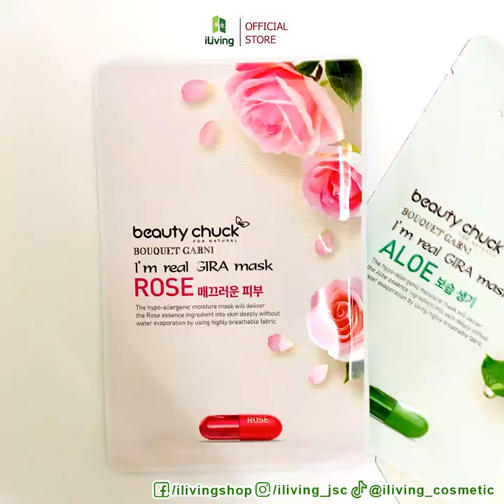Mặt nạ dưỡng da Hàn Quốc cao cấp Beauty Chuck I'm Real Gira Mask 25g (miếng) ILIVING-BEAMN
Mặt nạ dưỡng da Hàn Quốc cao cấp Beauty Chuck I’m Real Gira Mask là mặt nạ nội địa Hàn Quốc, chiết xuất từ các thành phần thiên nhiên như: trà xanh, mật ong, hoa hồng,... an toàn và lành tính cho da, mang lại cho bạn làn da căng tràn sức sống.

1. Xuất xứ thương hiệu mặt nạ:  Hàn Quốc

2. Màu sắc mặt nạ dưỡng da: Trắng

3. Mã sản phẩm mặt nạ dưỡng ẩm:
- Mặt nạ dưỡng da Beauty Chuck tinh chất nha đam (Aloe): ILIVING-BEAMNND
- Mặt nạ dưỡng da Beauty Chuck tinh chất trà xanh (Green tea): ILIVING-BEAMNTX
- Mặt nạ dưỡng da Beauty Chuck tinh chất sữa ong chúa (Royal Jelly): ILIVING-BEAMNSOC
- Mặt nạ dưỡng da Beauty Chuck tinh chất hoa hồng (Rose): ILIVING-BEAMNHH
- Mặt nạ dưỡng da Beauty Chuck nước tinh khiết (Aqua): ILIVING-BEAMNNTK

4. Thành phần mặt nạ dưỡng da Hàn Quốc cao cấp Beauty Chuck:
- Chiết xuất từ các loại thảo dược thiên nhiên quen thuộc như nha đam, trà xanh, sữa ong chúa, nước tinh khiết, tinh chất ốc sên giúp làn da căng mịn đầy sức sống.
- Glycerin đứng đầu trong bảng thành phần với công dụng dưỡng ẩm tuyệt đối, làm sạch da, giúp dưỡng da từ bên trong, làm chậm quá trình lão hóa, hỗ trợ giảm mụn.

5. Phân loại và công dụng mặt nạ dưỡng da Hàn Quốc cao cấp Beauty Chuck
Mặt nạ với chiết xuất hoàn toàn từ thiên nhiên, cung cấp độ ẩm và dinh dưỡng cho da, giúp làm dịu da, tăng cường sức đàn hồi, khôi phục lại làn da khỏe mạnh, mềm mại và tươi sáng.
Có 5 loại mặt nạ:
- Mặt nạ tinh chất nha đam: mặt nạ cấp ẩm, se khít lỗ chân lông, dưỡng trắng da và làm da thêm bóng mượt.
- Mặt nạ tinh chất trà xanh: mặt nạ cho da dầu mụn, giúp phục hồi làn da dưới tác hại của ánh nắng mặt trời, làm dịu da, lọc bỏ độc tố trên da, ngăn chăn lão hóa sớm, tăng độ sáng của da, thúc đẩy quá trình thay đổi tế bào mới.
- Mặt nạ tinh chất sữa ong chúa: mặt nạ chống lão hóa, nuôi dưỡng và làm săn chắc da giúp da mịn màng, căng bóng.
- Mặt nạ tinh chất hoa hồng: mặt nạ cấp ẩm cho da, giúp da mịn màng và căng da, chống lại sự lão hoá của da.
- Mặt nạ nước tinh khiết: mặt nạ cấp nước, vớisự kết hợp từ nước cùng tinh chất ngọc trai, vitamin E, A và sợi collagen tổng hợp. Tác dụng cung cấp đầy đủ dưỡng chất cho làm da trắng mịn, đẩy lùi mọi dấu hiệu lão hoá.

6. Hướng dẫn sử dụng mặt nạ:
- Làm sạch da mặt, lau khô, sử dụng toner, sau đó đắp mặt nạ giấy trong vòng 15-20 phút.
- Sau đó gỡ mặt nạ ra, massage phần tinh chất còn lại lên vùng mặt và cổ.
- Sử dụng 3-4 lần/tuần để đạt hiệu quả tốt nhất.

7.Hướng dẫn bảo quản mặt nạ dưỡng da: Iliving khuyên bạn nên để mặt nạ giấy Hàn Quốc nơi thoáng mát, tránh ánh nắng trực tiếp.

8. Hạn sử dụng mặt nạ cao cấp Hàn Quốc: 3 năm kể từ NSX (xem trên bao bì).

🔸 Mặt nạ Beauty Chuck là dòng mặt nạ Hàn Quốc chính hãng được khách hàng của iLiving ưa chuộng.

🔸 iLiving cam kết:
- Hỗ trợ đổi trả theo quy định của iLiving.